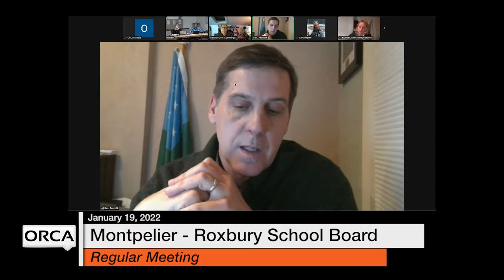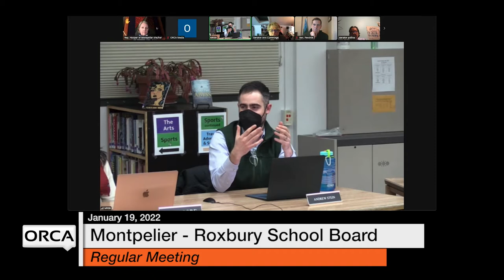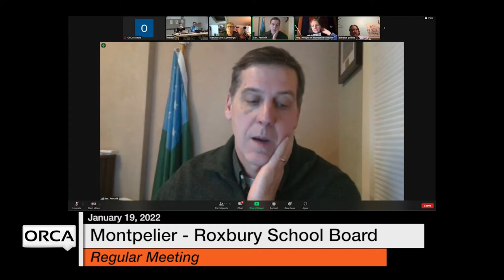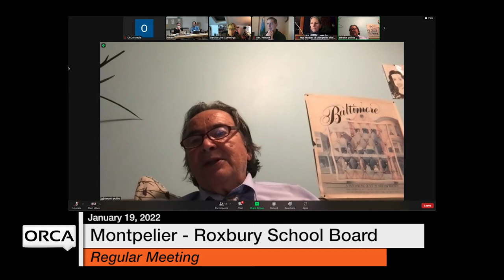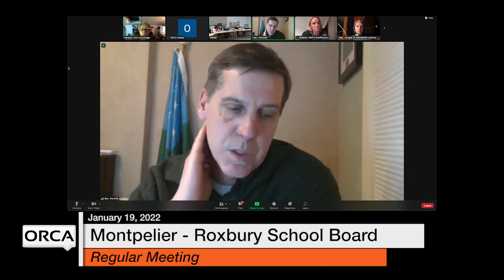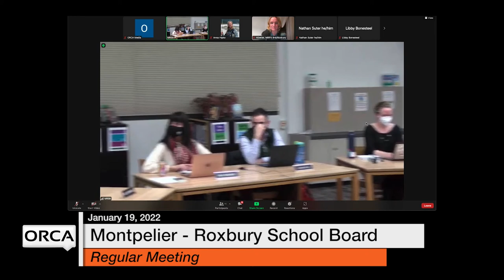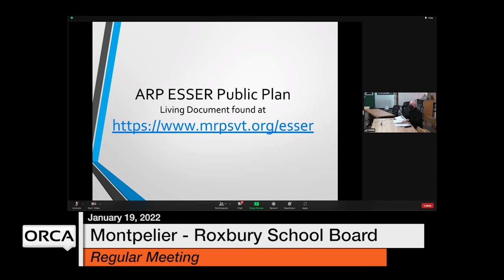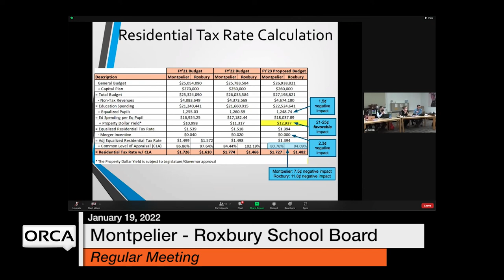Montpelier-Roxbury School Board - January 19, 2022 [MRSB]